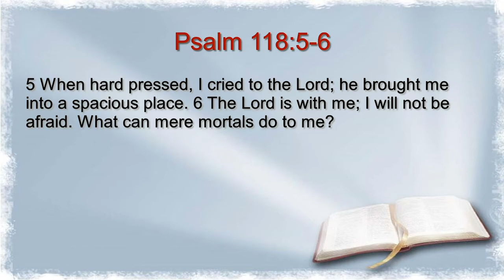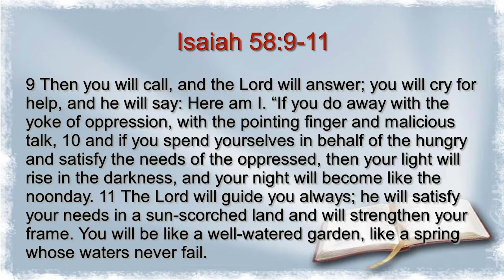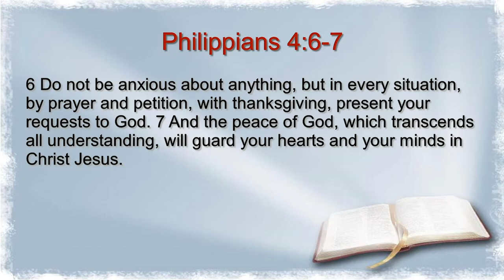A Season of Prayer Session 2 - Prayers for Our Nation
Marc Engle teaches the second session of A Season of Prayer.